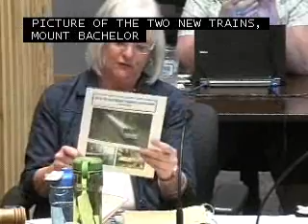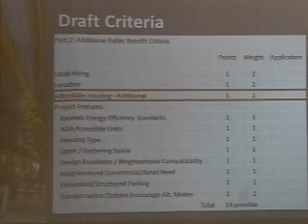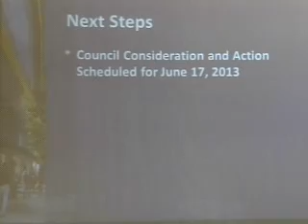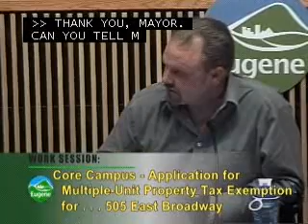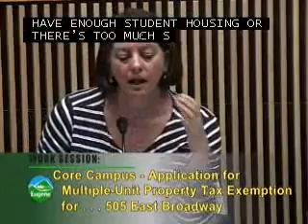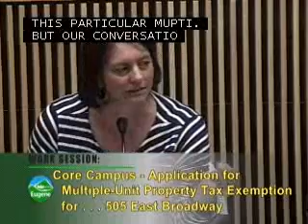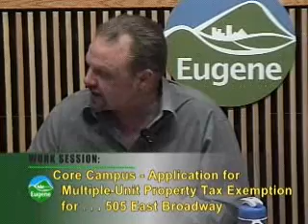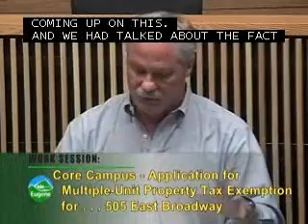City Council Work Session 06-10-2013